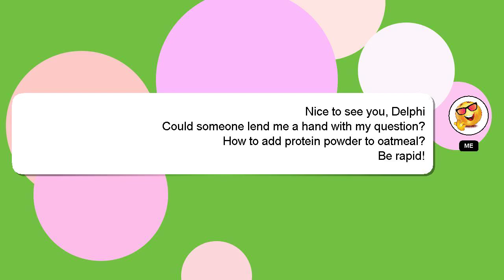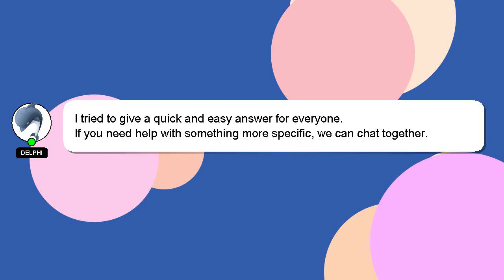How to add protein powder to oatmeal?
A little intro about me, Welcome, I'm Delphi. I am here to help you get the answers you are seeking. - How to add protein powder to oatmeal?

Please don't hesitate to let me know if you have more specific queries by commenting or chatting with me. I will express my appreciation for your answer by 'hearting' it.

*1 What we are experimenting :*